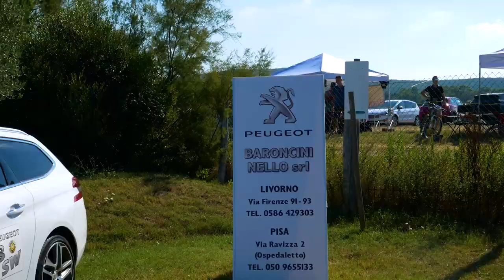6 ore del Casale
Follow me on:
Istagram: @paolodetrane

Nikon D800
Nikon 24-70 f2,8
Nikon 70-300 f 3,5-5,6 VR2
nikon 50 mm f1,4
Nikon SB900 (x3)

Beholder Ds1